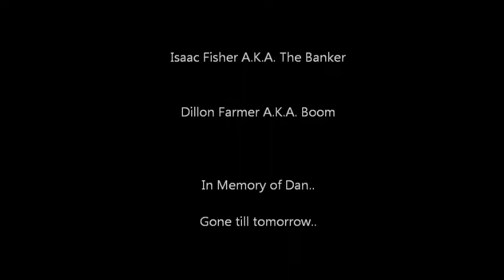Ping Pong. Isaac and Dillon.